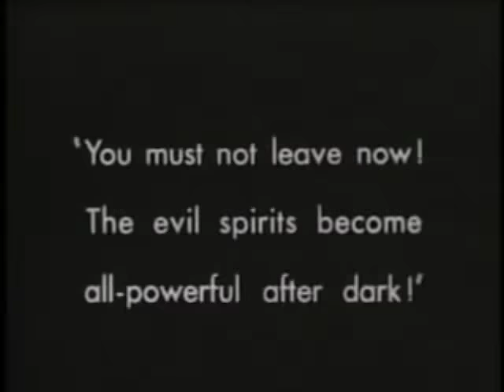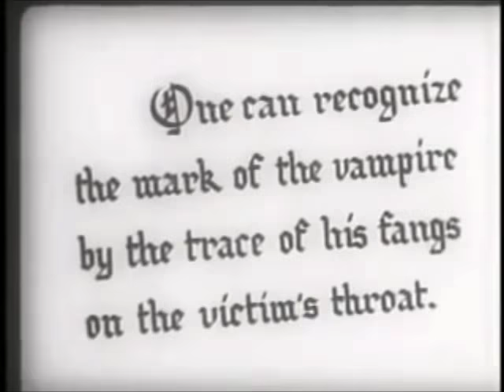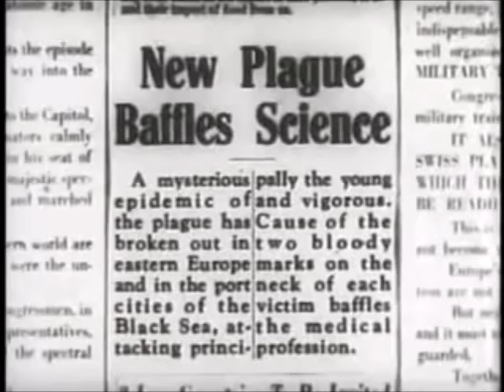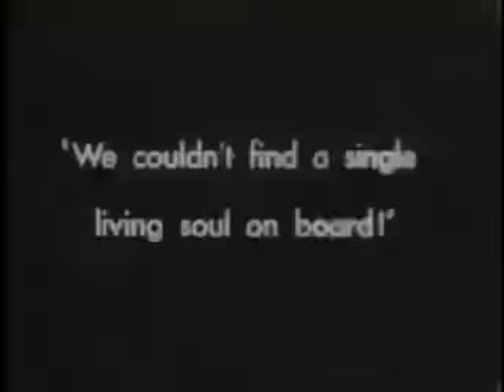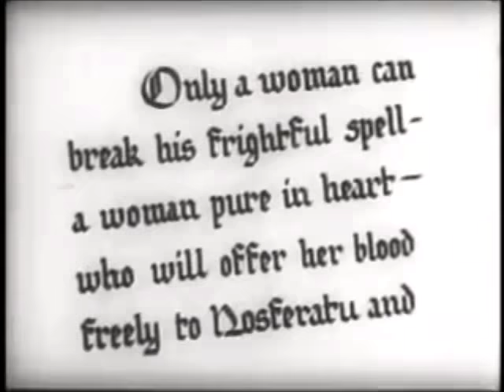FRANK ZAPPA -- Transylvania Boogie